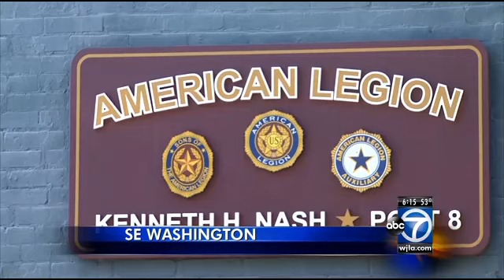Veterans celebrate at American Legion Post 8 in D.C.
At American Legion Post 8, Veterans Day is special. Vets are busy in the kitchen, while locals and out-of-towners who drop in every year come to reflect.